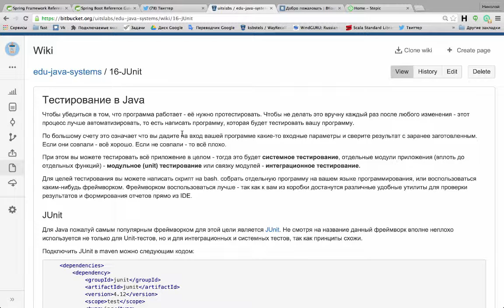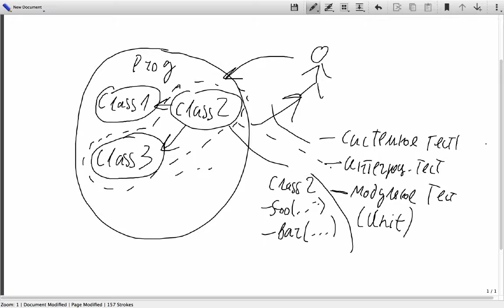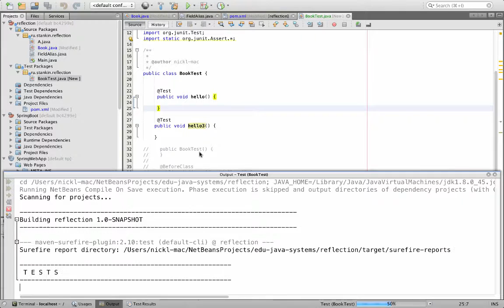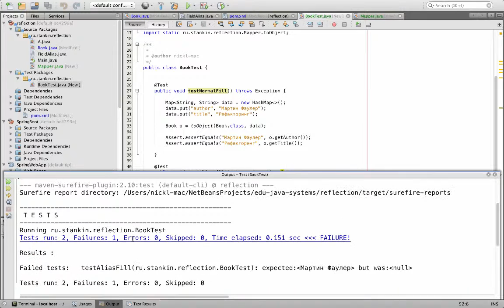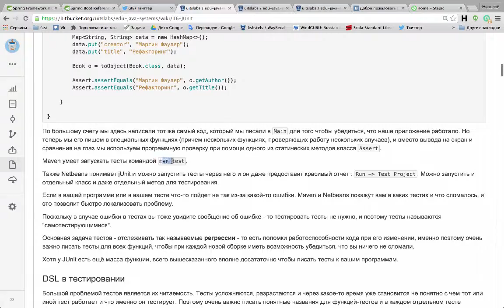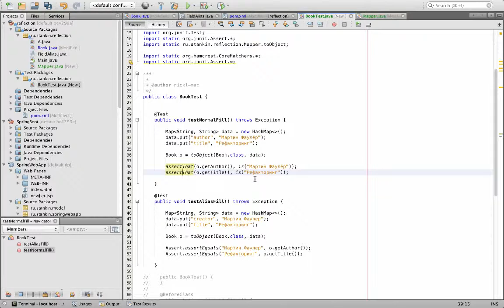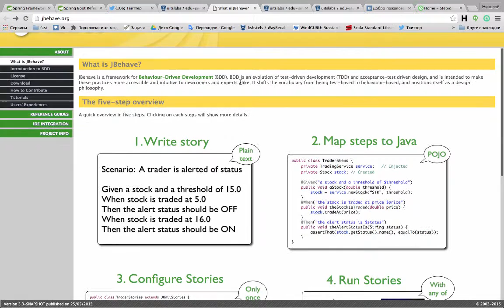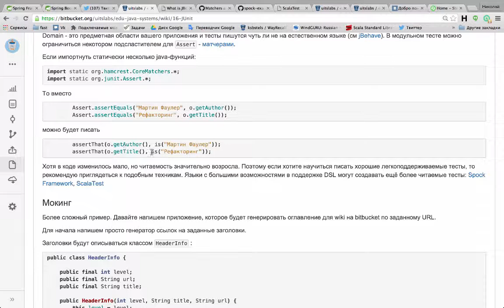Java Hard Web 7.1. JUnit